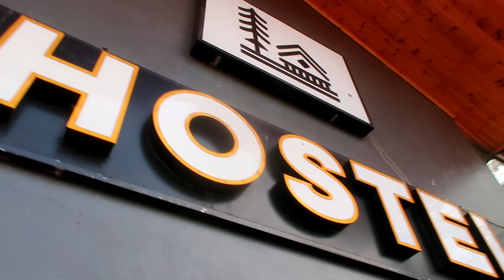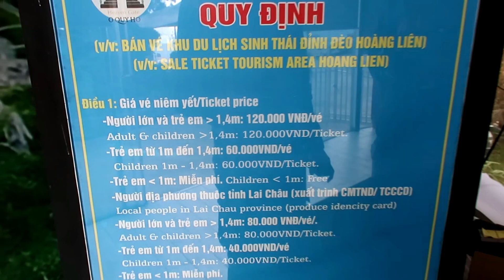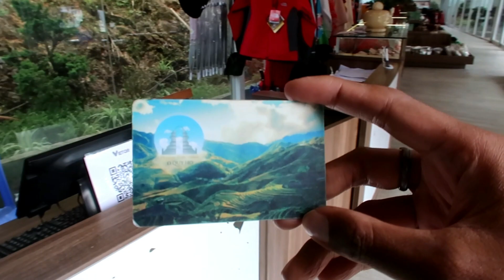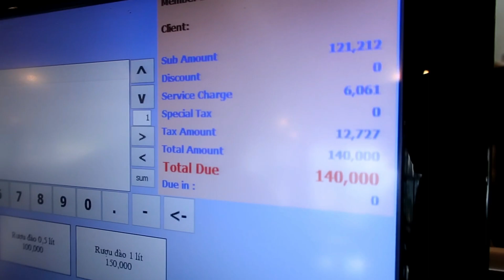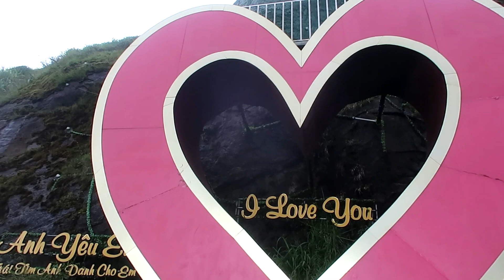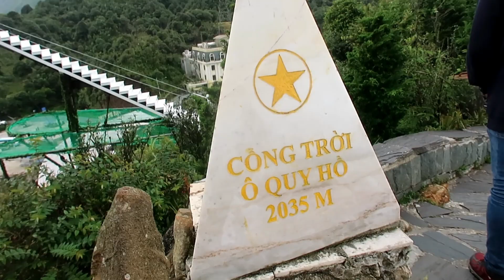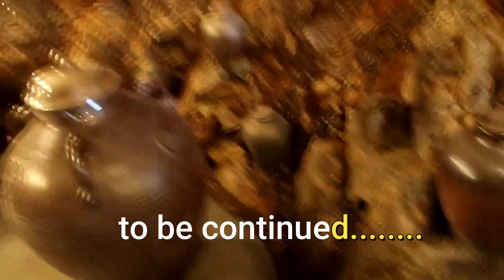STAIR OF HEAVEN VIETNAM || Part-9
STAIR OF HEAVEN VIETNAM

Video Highlight -
Which are the best things to do in Sapa?
Are 2 days in Sapa enough?
What are the top activities in Sapa?
How can I commute within Sapa?
Things to do in sapa ?

Hello guys I am Aakash. I'm a traveller from "INDIA" 🇮🇳. I love to travel around the world & showing how to travel, Local culture, unexplored places, meet new people and many things.

If Your Enjoying This video & any Suggestion & Feedback  please Right on Comment Box and massage me INSTAGRAM / FACOBOOK